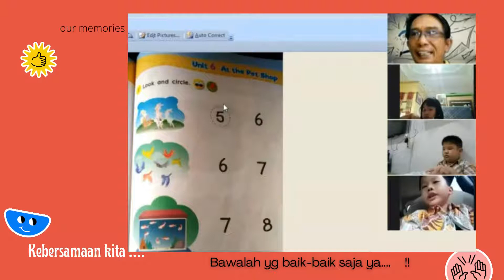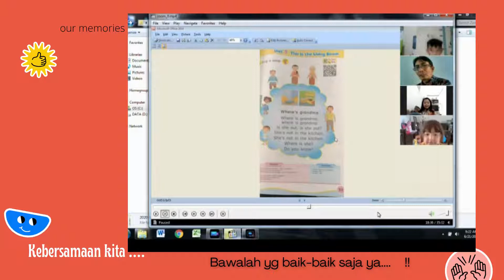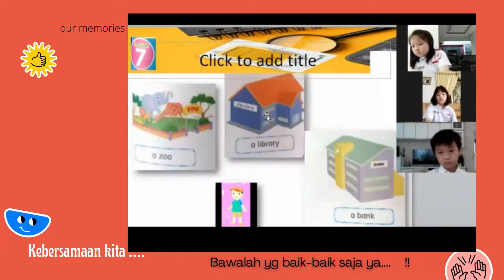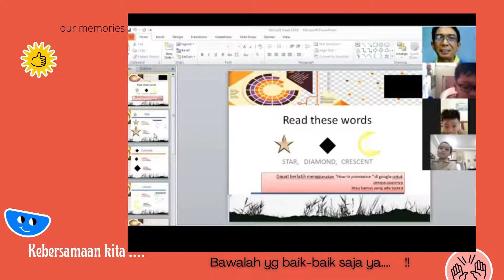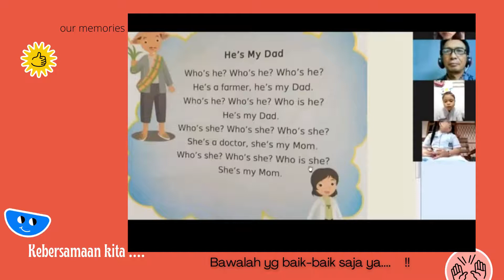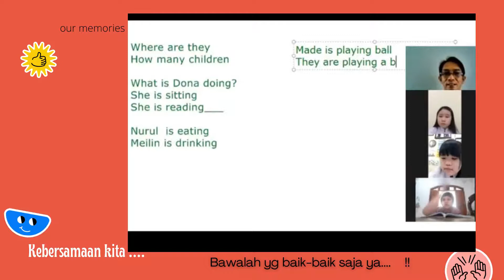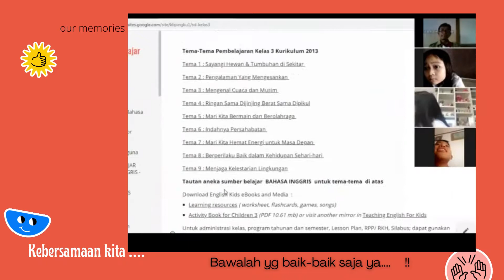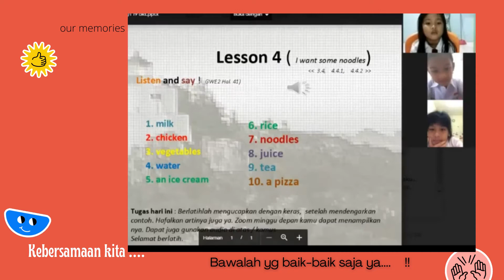CATATAN AKHIR TAHUN 20/21 - SD FRANSISKUS 2 RAWALAUT I BAHASA INGGRIS KELAS 123